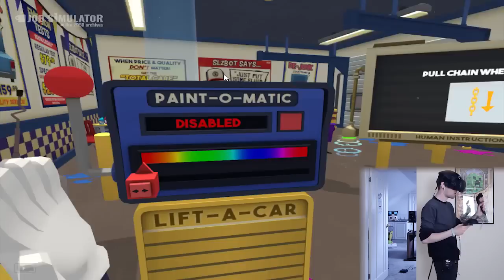POTATO POWERED VR CARS?! | Job Simulator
Today, we're back playing with the incredible HTC VIVE which allows us to explore the world of VIRTUAL REALITY!! In this video, we start our job as a mechanic, taking care of potato powered cars?!

► Merchandise!

-- Credits --
All titles and images created by TheDiamondMinecart